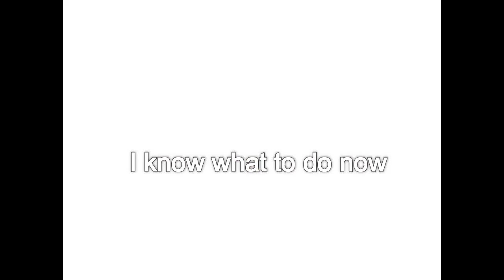Sonic FanGames : blast from the past (The Emeralds Awakening)